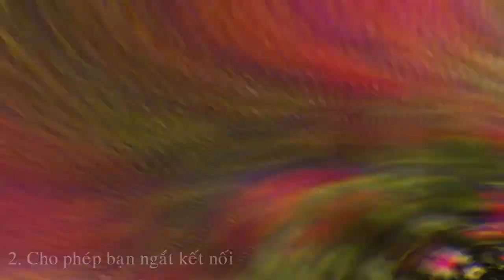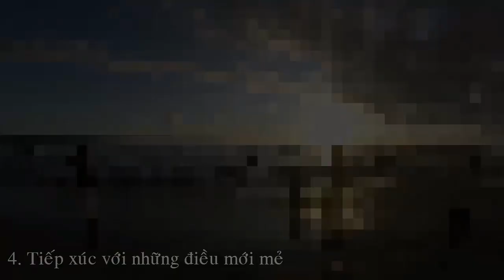5 Lợi ích quan trọng của việc đi du lịch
Du lịch là một phần thực sự quan trọng của cuộc sống. Dưới đây là những lợi ích tuyệt vời nhất của việc đi du lịch, bao gồm sức khỏe, hạnh phúc và hơn thế nữa.